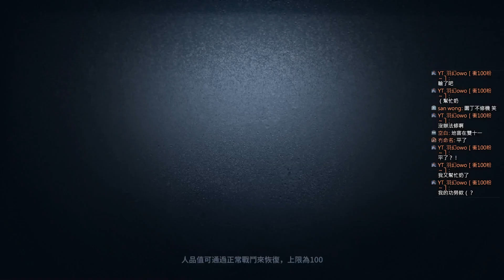【亞服】【第五人格 闇黑】我沒想到我的奶如此的厲害。【求生系列】【語音】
大家好~我是一隻專門玩鹿頭的玩家。

有想學習眾多鹿頭技巧的，歡迎多多觀看哦~

教學心得篇

天賦.【插眼.失常.傳送.閃現】分析部分:

【舊版鹿頭】【上香...裡面的內容還是可以看得】